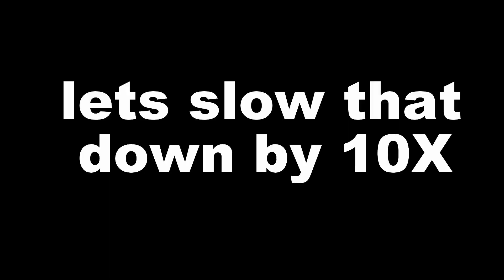1 pound of tannerite explosion tannerite VS a tree stump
I put a 1 pound of tannerite on a stump and shot it.
the explosion is really awesome.